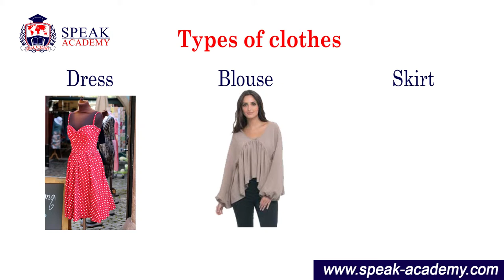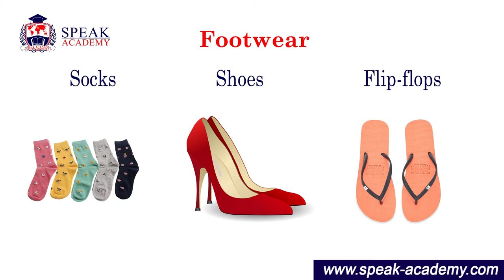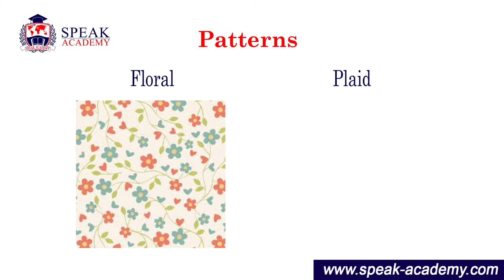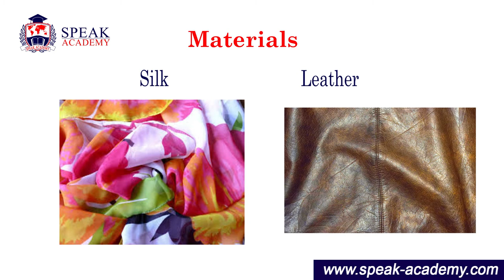English 2 - Lesson 2.4 - Clothes vocabulary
Suit,
Shirt,
Tie,
Dress,
Blouse,
Skirt,
Coat,
Jacket,
T-shirt,
Trousers,
Jeans,
Jumper,
Cardigan,
Gloves

Speak Academy is specialized online platform for language learning purposes. Lessons are created for engaging and progressive learning process with interesting content, such as video lectures, puzzles, quizzes and also small games.